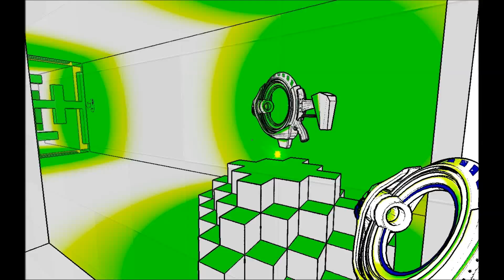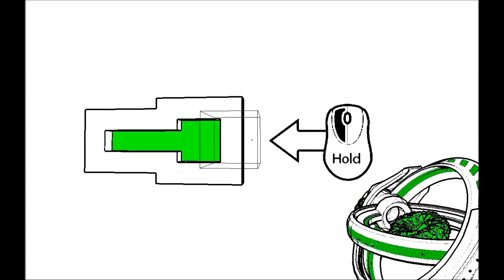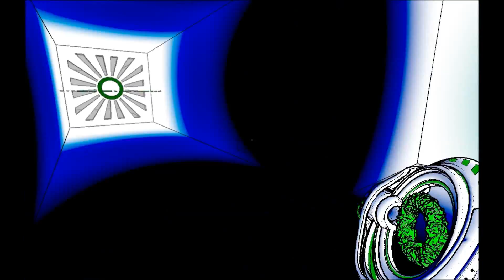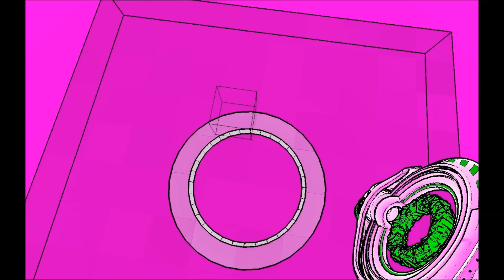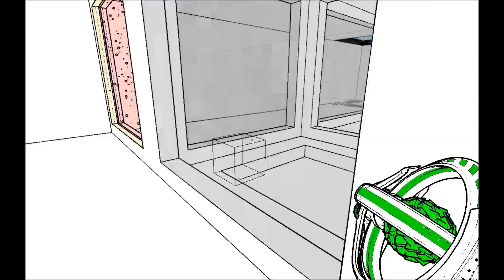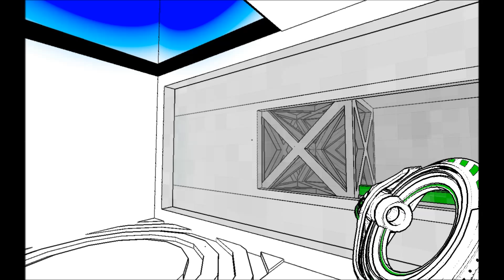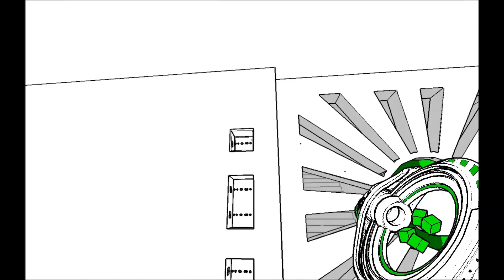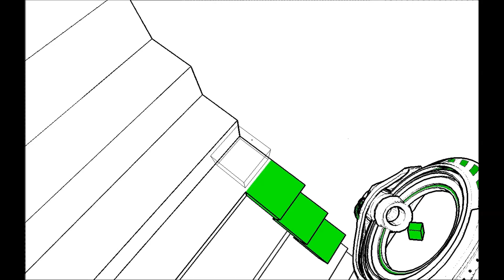Antichamber 9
A fun puzzle game that permits insanity to be a good thing...I think.